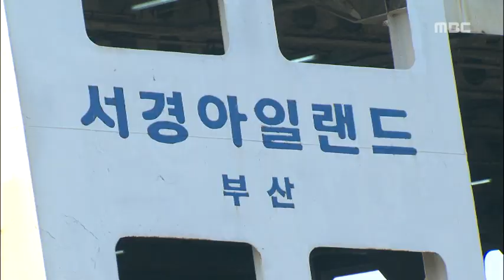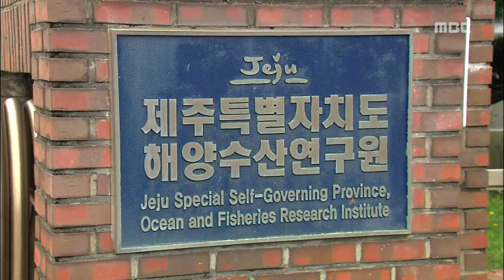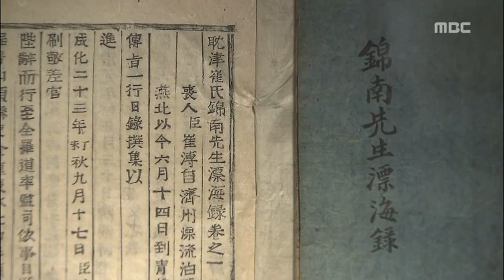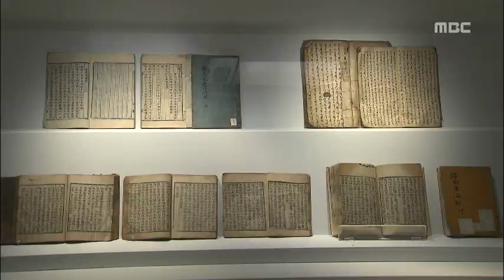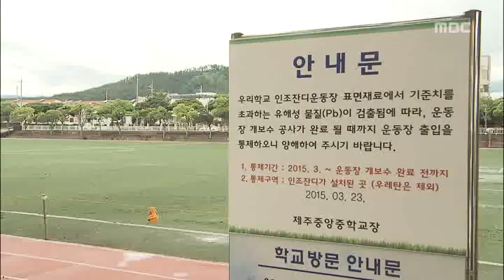뉴스데스크제주 2015년7월20일